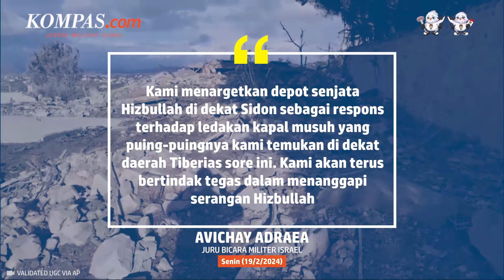Pesawat Tempur Israel Serang Gudang Senjata Hizbullah di Ghaziyeh Lebanon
Militer Israel dan media pemerintah Lebanon pada Senin (19/2/2024) melaporkan bahwa pasukan Israel telah melancarkan serangan udara di kota pesisir Ghaziyeh di Lebanon selatan.

Juru bicara militer Israel mengatakan bahwa serangan pesawat tempur Israel menargetkan gudang senjata milik Hizbullah Lebanon.

Selain itu, sebuah  kendaraan menjadi sasaran serangan udara Israel, namun belum jelas apakah ada korban jiwa dari serangan tersebut.

Adapun kota Ghaziyeh berjarak sekitar 5 Kilometer dari kota pelabuhan selatan Sidon dan sekitar 60 Kilometer dari utara perbatasan dengan Israel.

Penulis Naskah: Adinda Septia Berliana
Narator: Adinda Septia Berliana
Video Editor: Galang Wahyu Permata
Produser: Holy Kartika Nurwigati Sumartiningtyas